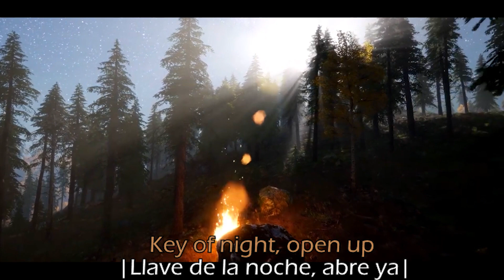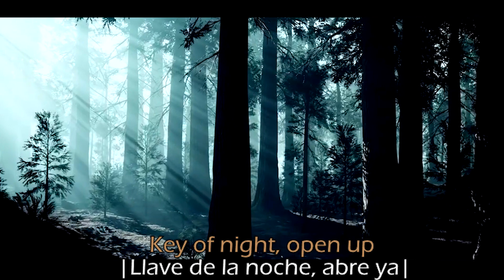CLAVICULA NOX - Therion | Subtítulos inglés y español